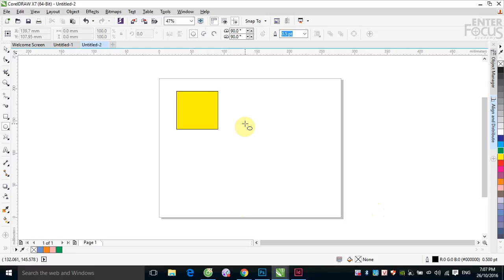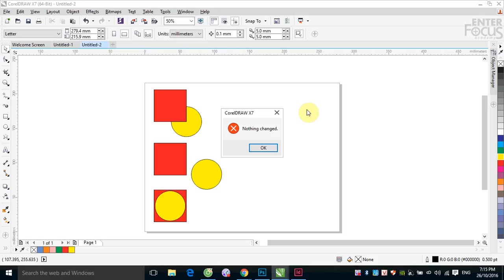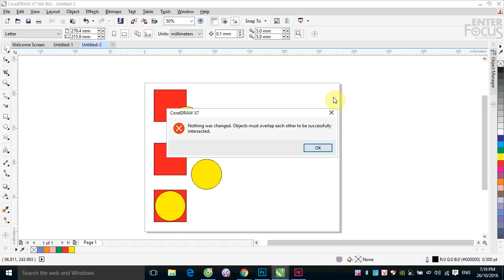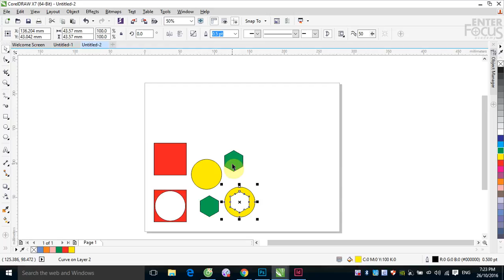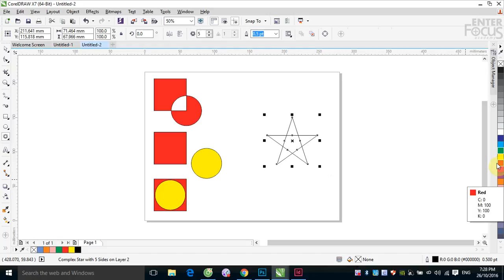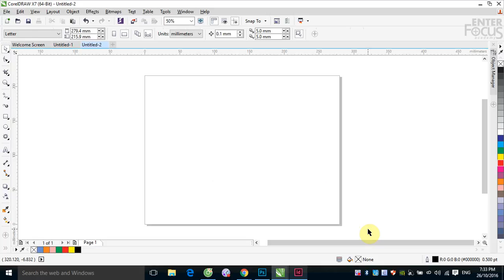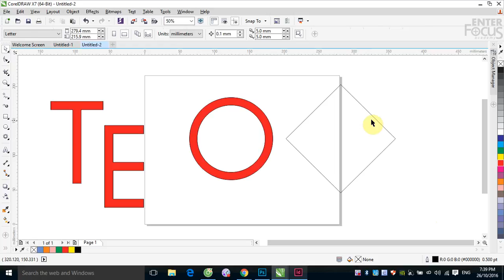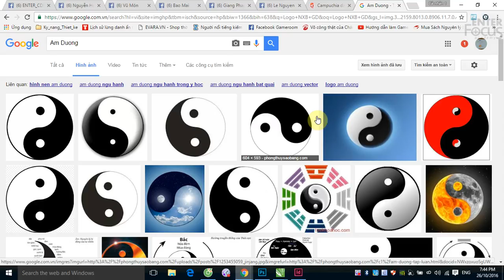Giáo trình Corel DRAW: Cắt hàn các đối tượng trong CorelDRAW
Video này sẽ hướng dẫn các bạn cách cắt hàn các đối tượng trong CorelDRAW bằng nhóm lệnh Shaping và Combine. Việc này giúp tạo ra các hình mới phức tạp từ những hình hình học cơ bản ban đầu